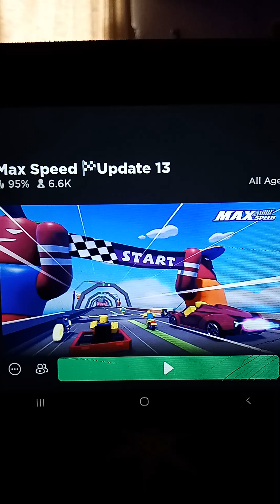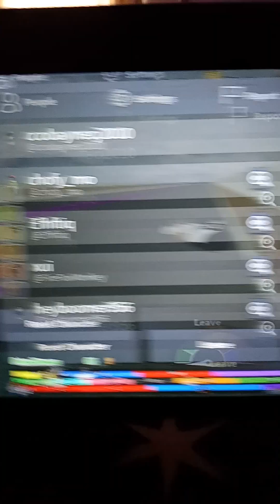Max Speed (Roblox)